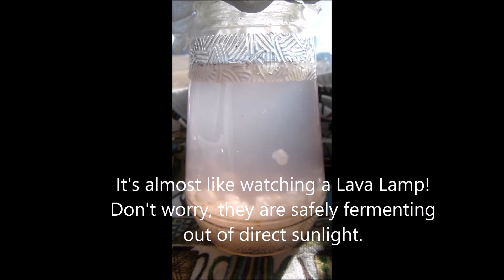2018 Water Kifer Grains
Water Kefir grains, bouncing and floating around.